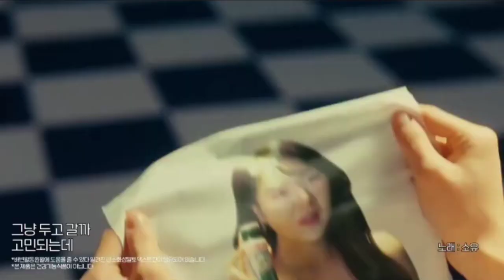[SPECIAL SONG] SISTAR (씨스타) SOYOU , DASOM "Better White & Light" MV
씨스타의 아름다운 멤버 다솜과 소유가 타이틀곡을 모아 신곡을 콜라보레이션했다.  더 나은 화이트 & 라이트

The beautiful Sistar members Dasom and Soyou collaborated to perform a new song that brought them together under the title. Better White & Light

SISTAR、DASOM 和 SOYOU 的美丽成员合作表演了一首他们以同名收录的新歌。 更白更亮

美しい Sistar メンバーの Dasom と Soyou が協力して、タイトルの下で彼らをまとめた新しい曲を演奏しました。 より良い白と光